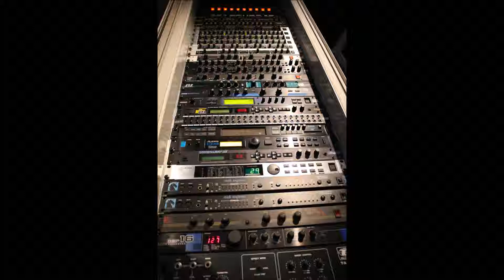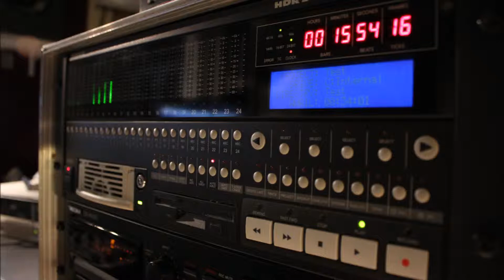back in falcon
well with falcon it never stops i think what i have started it may last a few years thanks guys for your interest modie albrighton